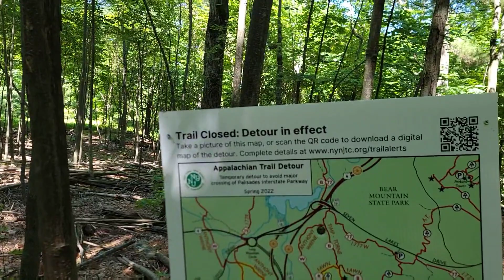AT Episode 143: Playing Frogger!